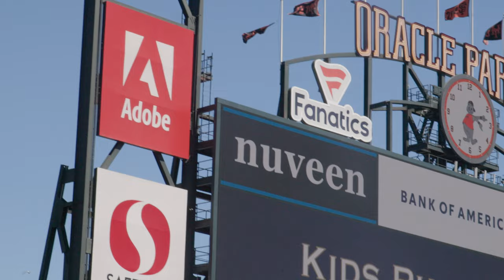Giants4k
Oracle Park San Francisco CA. Giants vs Reds.
Giants got an L, however everyone had a blast!

Music | Take Me There by Declan DP